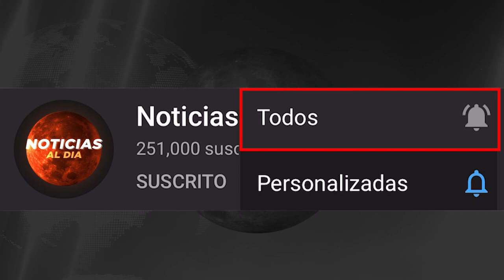URGENTE INFORMACION ULTIMA HORA 19 DE FEBRERO 2023, RUSIA Y UCRANIA NOTICIAS DEL MUNDO HOSTING HOY